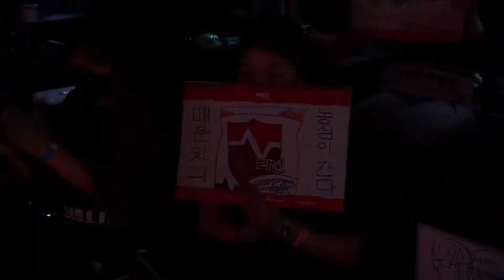[23.06.2022] KDF vs NS - Ván 2 | Bình Luận Tiếng Việt | LCK Mùa Hè 2022